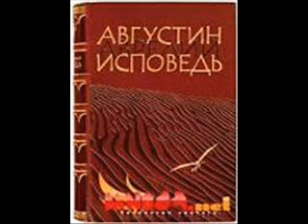Блаженный Августин Аврелий. Исповедь 3